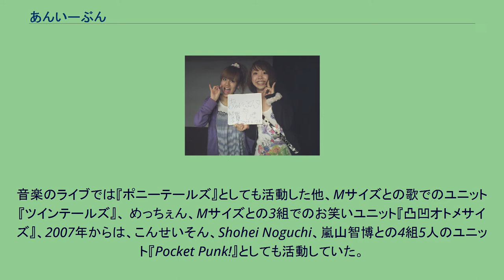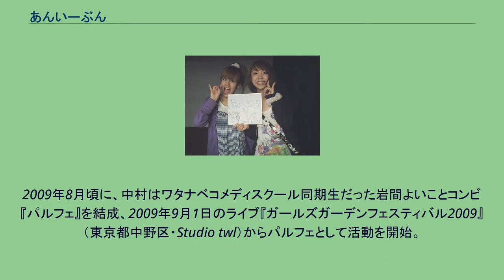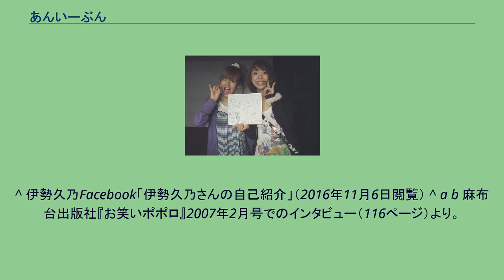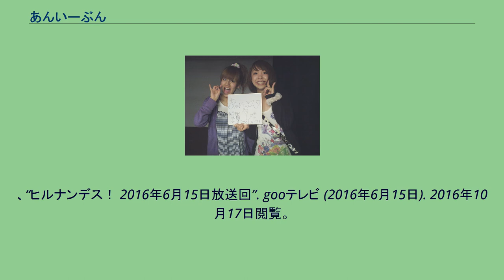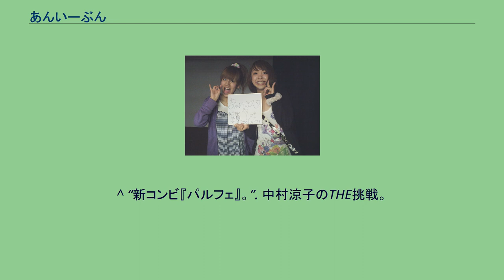あんいーぶん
あんいーぶんは、ワタナベエンターテインメントに所属していたお笑いコンビ。
中村は高校入学後間もなくして、同級生（高校のお笑いの同好会では副部長だった）と女性2人組お笑いコンビ『春人』（スプリンガー）を結成。
2003年11月に春人は解散、その後中村はピン芸人として活動を続ける。
2006年2月にあんいーぶんを結成、当時中村は大学生、伊勢は高校生だった。
当時二人とも同じアルバイト先で、そこで伊勢に誘われての結成だった。
伊勢は当時あまりお笑いのことについては知らなかったが「涼子さんが大好き」ということだけで相方にしてもらったという。
同年10月にワタナベコメディスクールに5期生として入学（翌2007年9月に卒業）。
最初は『凸凹』と書いて『あんいーぶん』と読むコンビ名だった。
音楽のライブでは『ポニーテールズ』としても活動した他、Mサイズとの歌でのユニット『ツインテールズ』、 めっちぇん、Mサイズとの3組でのお笑いユニット『凸凹オトメサイズ』、2007年からは、こんせいそん、Shohei Noguchi、嵐山智博との4組5人のユニット『Pocket Punk!』としても活動していた。
2009年3月末に解散を発表。
2009年3月31日にあさがやドラムで行われた『マサシンライブVol.92〜春休みスペシャル〜』が、あんいーぶんとしての最後の出演、2009年4月29日にStudio twl（東京都中野区）で行われた『お笑いプレーオフ2009〜東京ラウンド〜』にて、ユニット『Pocket Punk!』として出演。
2人揃っての出演はこれが最後となった。
解散後しばらくは、中村がピン芸人として活動。
2009年8月頃に、中村はワタナベコメディスクール同期生だった岩間よいことコンビ『パルフェ』を結成、2009年9月1日のライブ『ガールズガーデンフェスティバル2009』（東京都中野区・Studio twl）からパルフェとして活動を開始。
中村は2011年1月26日のパルフェ解散後は現在に至るまでピン芸人として活動。
コント、漫才ともに演じていた。
「あーん、いーぶんです! ぶんぶん!」というあいさつがあった。
伊勢は以前はゴスロリ風の衣装で出演することが多かった。
女の子同士の会話調の振りから、様々な展開に広がっていくというネタなどがあった。
中村がノリツッコミや、体当たり的なツッコミを見せることがあった。
また、お互いの胸の大きさの話をネタ中に入れることもあった。
キングオブコント2008では、t.A.T.u.の曲を使い、t.A.T.u.のキャラに扮してのネタを披露し、2回戦まで進出。
^ 伊勢久乃Facebook「伊勢久乃さんの自己紹介」（2016年11月6日閲覧） ^ a b 麻布台出版社『お笑いポポロ』2007年2月号でのインタビュー（116ページ）より。
^ a b c “【ビッくらぼんの365日・芸人日記（241）】少女漫画の主人公になりきったひとりコントを見せる女性ピン芸人、中村涼子（1/2）”. サンケイスポーツ (2017年1月6日). 2017年1月7日閲覧。
^ “野毛にバービーカフェ「Pink Holiday」 県内2店舗目のオフィシャル認定店”. ヨコハマ経済新聞 (2015年4月2日). 2015年9月29日閲覧。
^ “【記者のイチ押し】横浜のバービーカフェ「Pink Holiday」”. 産経新聞 (2015年3月22日). 2015年9月29日閲覧。
^ なお同店は『news every.』『シューイチ』『ヒルナンデス!』（いずれも日本テレビ）にて取材を受け、伊勢自身も出演している。
“news every. 2015年4月20日”. gooテレビ (2015年4月20日). 2015年9月29日閲覧。
、“TVでた蔵「2015年9月27日放送　7:30 - 9:55　日本テレビ　シューイチ」”. ワイヤーアクション (2015年9月27日). 2015年9月29日閲覧。
、“ヒルナンデス！ 2016年6月15日放送回”. gooテレビ (2016年6月15日). 2016年10月17日閲覧。
^ 伊勢久乃facebook 2016年8月4日（2016年10月17日閲覧） ^ 伊勢久乃twitter 2016年5月19日（2016年10月17日閲覧） ^ “ザ・フレッシュメン”. 高嶋音楽事務所. 2016年10月17日閲覧。
^ “春人（スプリンガー）”. 魔法のiらんど. 2014年12...